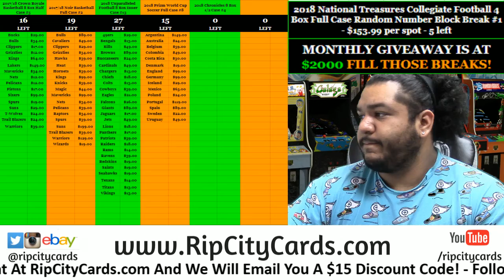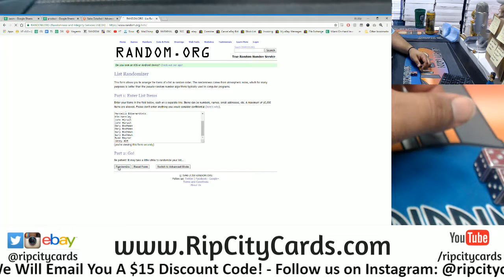8/26 Daily $100 Giveaway